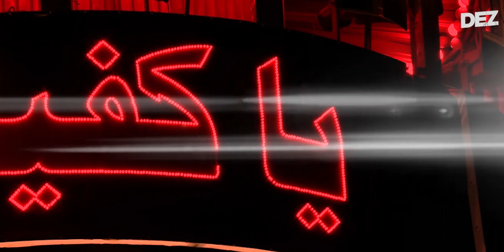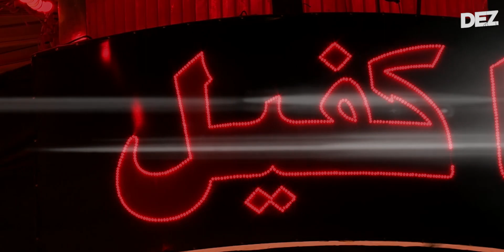Nohay 2023 | Ana Gareeb Hussain as | Saqib Ali Aarfi | Noha Imam Hussain as | Muharram 2023 - 1445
New Noha Ayyam E Aza 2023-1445 | Anna Gareeb Hussain as | Saqib Ali Aarfi | Nohay 2023 |  New Nohay 2023 | Muharram 2023/1445 - New Noha Muharram | New Noha Muharram 2023 - Noha Shahdat Imam Hussain 2023

Details:-
➽Title |  Anna Gareeb Hussain as
➽Reciter | Saqib Ali Aarfi
➽Poet | Maulana Saqlain Naqvi - Haryanvi
➽Audio | HDS
➽Video | Syed Shuja Kazmi
➽Graphics | Syed Zaki Raza
➽Label | Dua E Zehra Records
➽Optimization & Online Distribution | RhythmReach

On the Martyrdom of Shahdat Imam Hussain (AS).
Many Condolences to Prophet Muhammad (S.A.W.W) and Hazrat Fatima Zahra (S.A) and Especially to Imam e Zamana (AJF).

Join us as we embark on a spiritual journey, accompanied by the heartfelt voice of Saqib Ali Aarfi, a talented reciter of nohay. This new noha, titled "Anna Gareeb Hussain as," is a poignant tribute to the sacrifice of Imam Hussain and the events of Karbala, resonating with the essence of Muharram.

In this mesmerizing composition, Saqib Ali Aarfi brings forth the depth of emotion and grief that surrounds the tragic martyrdom of Imam Hussain. His soulful rendition and powerful vocals serve as a medium to convey the pain, anguish, and unwavering loyalty displayed by the beloved grandson of Prophet Muhammad.

The heartfelt lyrics of "Anna Gareeb Hussain as" have been penned by the esteemed poet Maulana Saqlain Naqvi - Haryanvi. With his profound words, he artfully encapsulates the spirit of devotion and reverence that defines the remembrance of Imam Hussain. The combination of Saqib Ali Aarfi's soul-stirring recitation and Maulana Saqlain Naqvi's poetic brilliance creates a moving experience for listeners, invoking a deep sense of connection to the martyrdom of Imam Hussain.

As we approach Muharram 2023, this new noha serves as a means of paying homage to the legacy of Imam Hussain and his noble companions. It acts as a catalyst for self-reflection, inspiring us to uphold the values of truth, justice, and unwavering faith that Imam Hussain embodied.

We are committed to delivering the best content that encapsulates the essence of this sacred month, allowing you to immerse yourself in the spirit of Ayyam E Aza.

Join us in honoring the sacrifice of Imam Hussain through the powerful medium of noha recitation. Prepare to be moved and touched by the emotional journey that awaits you in this new noha release for Muharram 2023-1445.